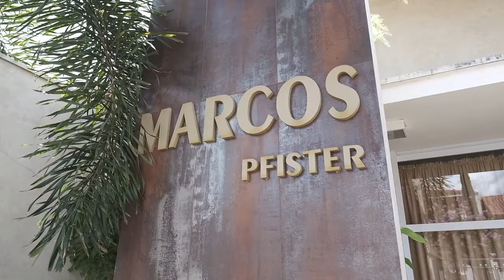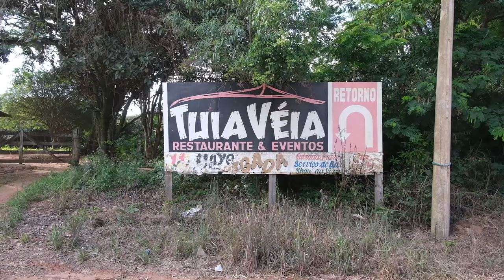Reinara e Vinicius Trailer Casamento Cigano em Santo Antônio do Jardim